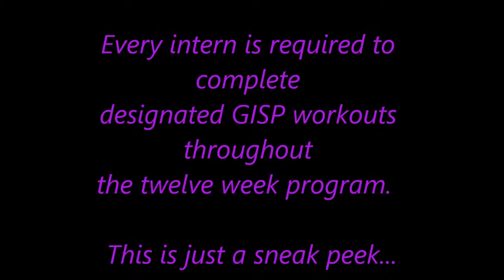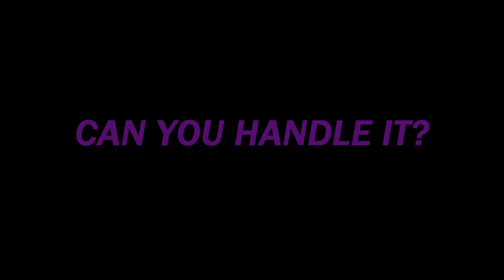GISP Intern Video.wmv